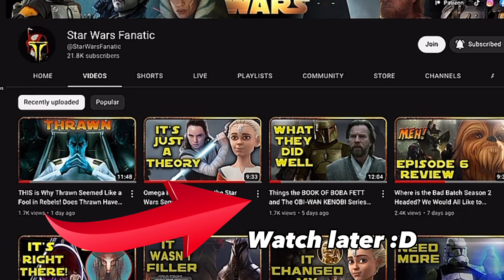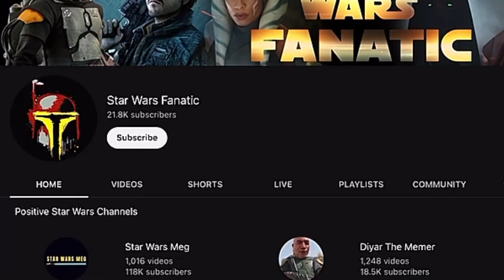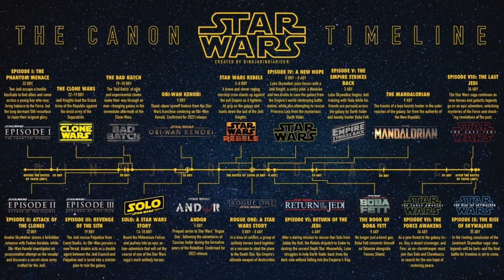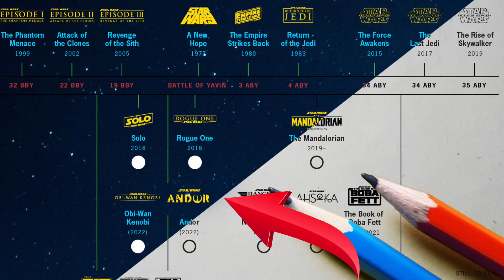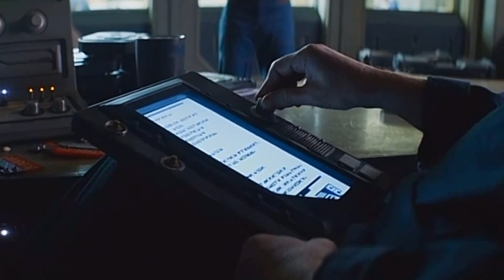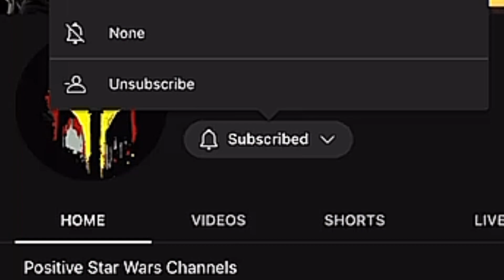Andor: After The Hype.. l Collaboration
I’m just a simple Meme Editor making his way into The YouTube Pages